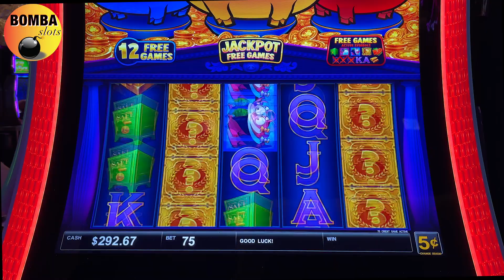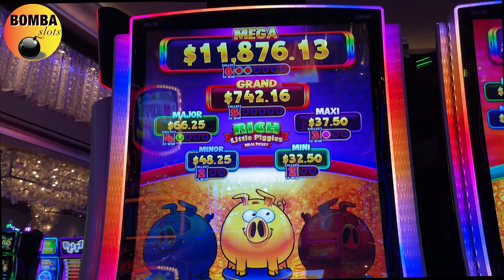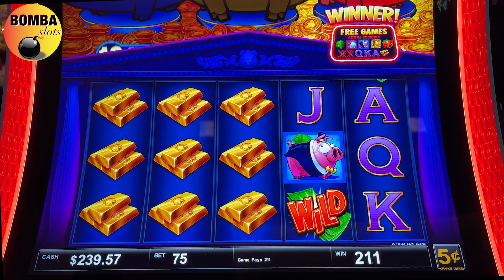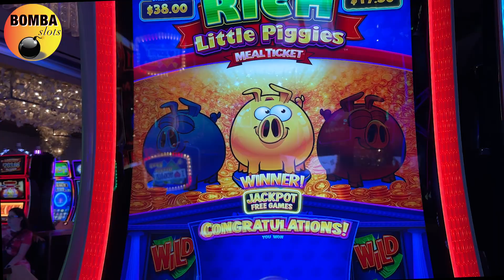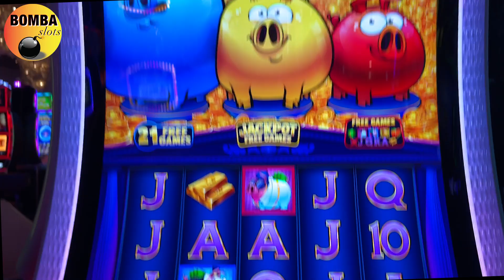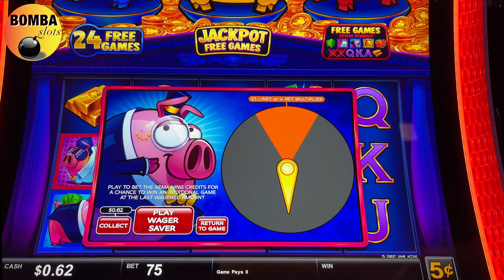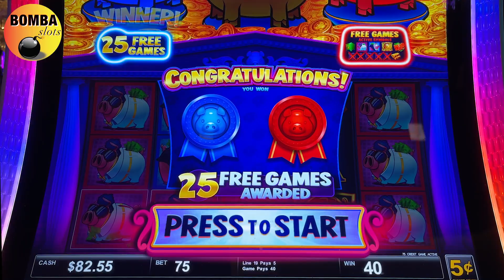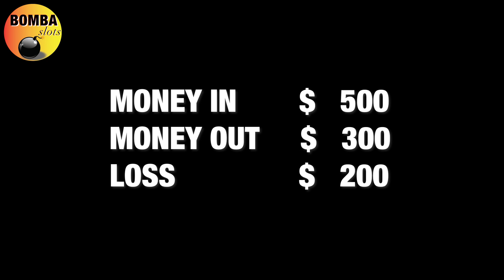Rich Little Piggies ~ Meal Ticket Coffee & Slots